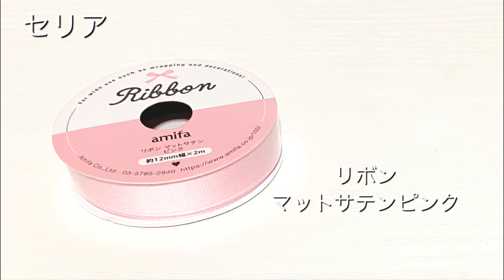簡単！母の日アレンジ ボックス&ボトルフラワー カーネーションアレンジ２種類です。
小さな丸いボックスと可愛いボトルにカーネーションをアレンジしました。
プレゼントにピッタリの手作りフラワーアレンジです。初心者でも簡単に作れます。

⭐︎この動画は母の日アレンジですが、普通のボックスアレンジとしても見ていただけるようにサムネイル等を変更しました。

東京堂（ネットショップで購入できます）

材料
ドームBOXホワイト
ルイカーネーションピックＦＭ２５６８#５２
ミニカーネピック　FM９７９０
カレンスノーボールＦＭ３７１１
グリーンスモークベリーFM７５８２
マベーラミニリーフＢ　ＦＧ９９１９
ルスカススプレーFG２２０３
シードボトルMC２２５８８
リルカーネブッシュホットピンク/レッドピンク
エリーブロッサムスプレーFM２１８１（以上東京堂）
リボン　マットサテンピンク（セリア）

ガーベラアレンジ2種 B98mLA

8年前からネットショップのminneとcreemaでハンギングプランツやフェイクグリーンを販売しています。
人気のフェイクグリーン作り方や、簡単に作れる100円ショップのフラワーアレンジ、季節のフラワーアレンジの作り方をご紹介します。

ご家庭で簡単に作れるようにわかりやすく説明していますので、動画を参考にして、手に入る材料で一緒に作ってみて下さいね。

フェイクグリーンの作り方のポイントをまとめました。ぜひご覧くださいね。

0:00  はじめに
1:00  ワイヤリング
1:30  スポンジを入れる
2:00  ボックスアレンジ開始
4:19  リボンを付ける
5:20  ボトルフラワー
7:00  ボトルに入れる
8:14  材料の詳細ご紹介